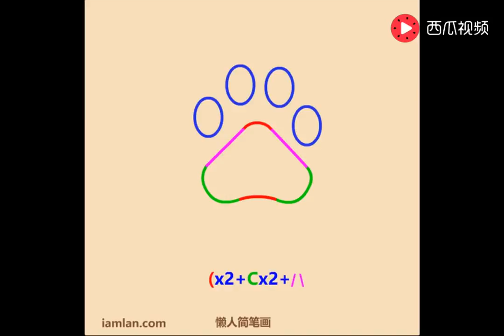几笔画出中国互联网三巨头bat的logo